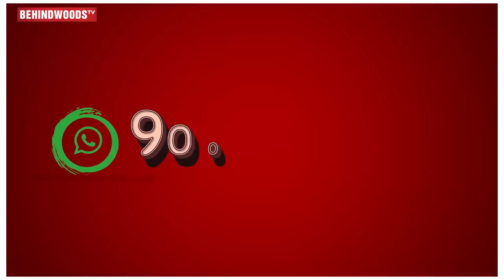எங்க Honey Moon Plan இதுதான் - Thapa & Raghu Reveals First Time after Marriage | Personals 5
Here is the latest interview of newly married couple Raghu and Sharmila Thapa. Watch their fun filled interview to know more.